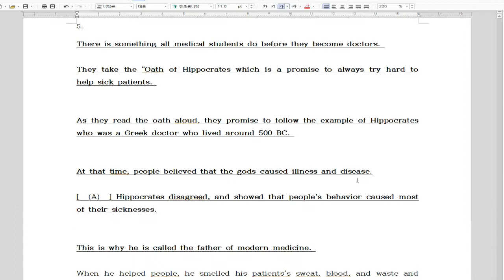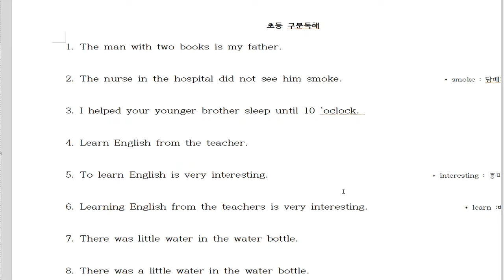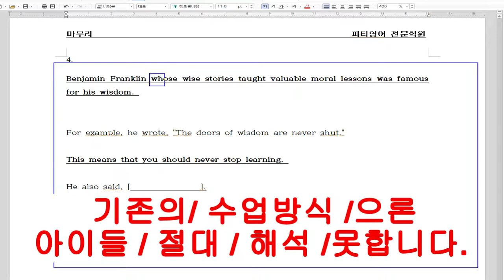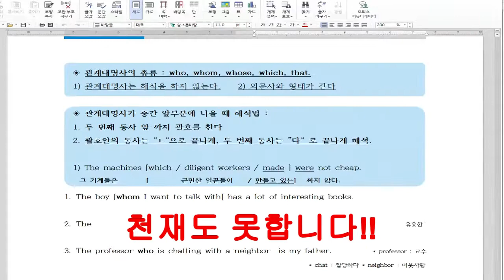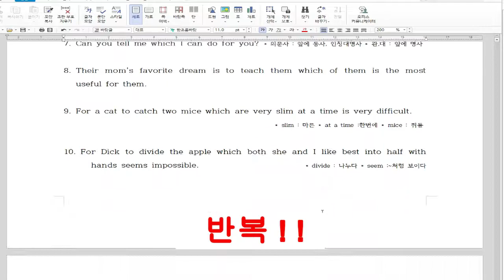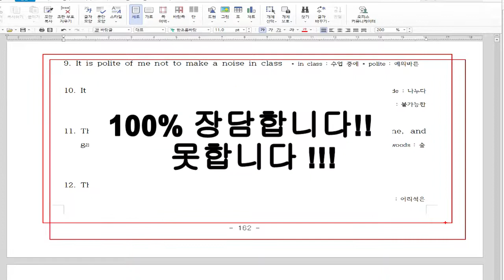부모님들의 큰 착각 2. 영어도서관영어어학원 에 다니는 아이들의 영어책을 보시고 착각을 하시는 부모님들 착각에서 깨어날때 입니다.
100% 장담합니다. PT봉선생 구문독해 공부하면 중학교 교과서 정도는 껌입니다.